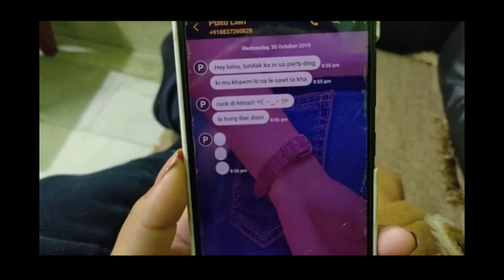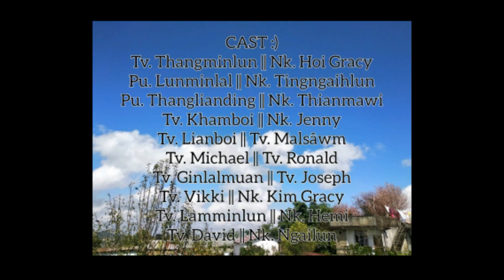Obadiah Group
Short Story from KTP Happy Valley Branch.
KTP WEEK 2019